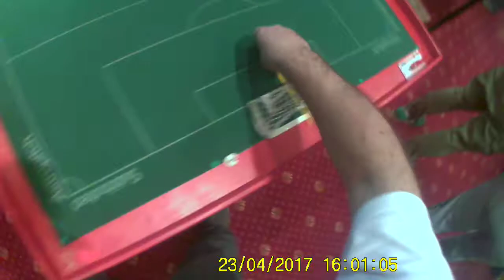Individuale - primo ottavo di finale - Max Tretocchi v Spermino_Soccer 1-2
Primo incontro del mini girone ottavi di finale della quarta fascia individuale. Intera partita. Risultato finale: Max Tretocchi v Spermino_Soccer 1-2